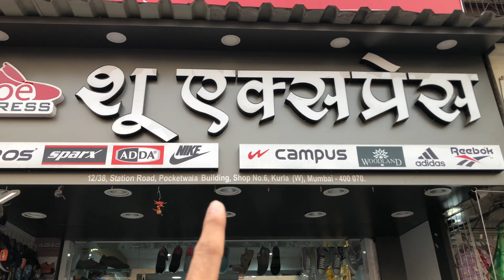Diwali Article Aa chuka hai Cheapest price shoes shop in Kurla || Mumbai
Address || Kurla West

Shop name || shoes express